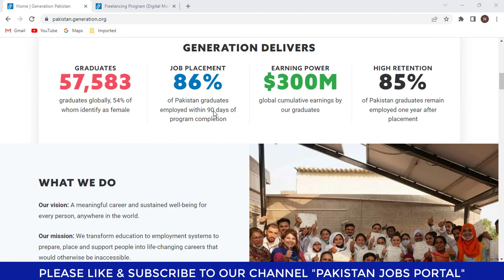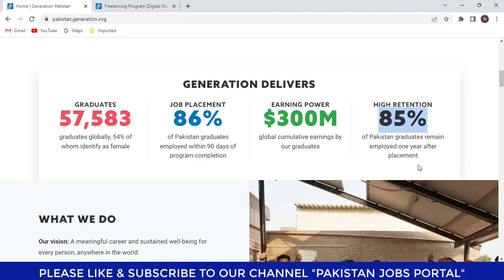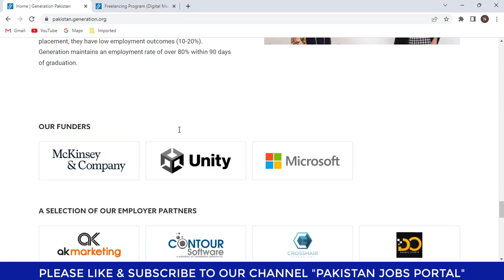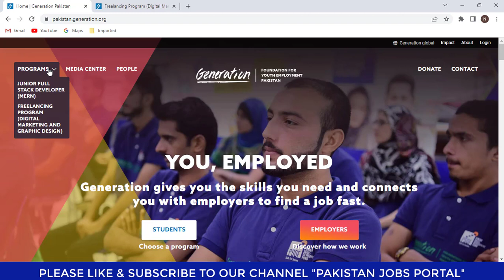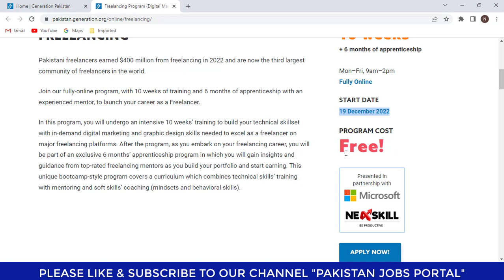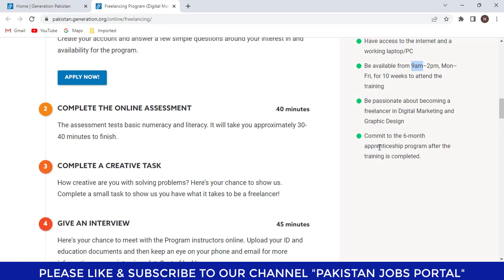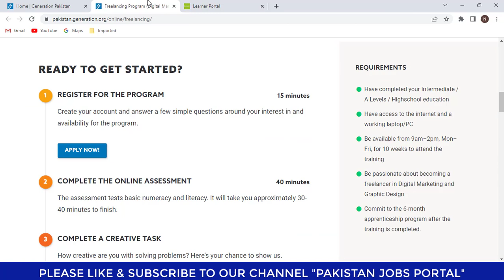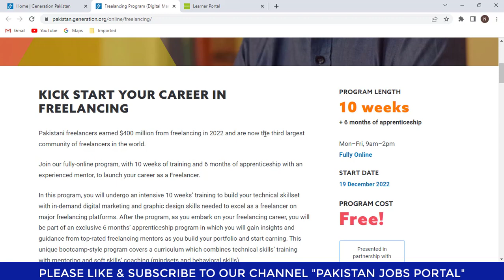Earn Online $200/Month | Generation Pakistan FREE Online Course of Freelancing and Skills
Earn Online $200/Month | Generation Pakistan FREE Online Course of Freelancing, Digital Marketing, and Graphics Designing.

Description of The Video:

Are you looking for ways to earn money online? Look no further! In this free online course, we will teach you how to earn at least $200 per month through freelancing and developing valuable skills. Join Generation Pakistan and learn how to tap into the lucrative world of online freelancing. Whether you are a beginner or an experienced professional, this course has something for everyone. Don't miss out on this opportunity to take control of your financial future.